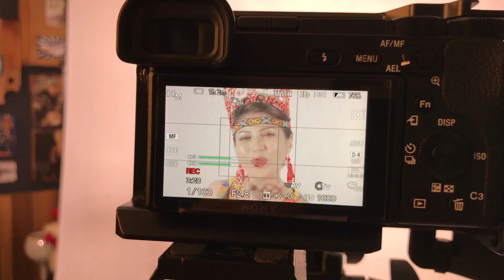The Making of Sumandak Sabah (Part 2)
Sumandak Sabah
Marsha Milan & Velvet Aduk
Composer: Richael L. Gimbang
Lyricist: Marsha Milan & Velvet Aduk

Published by Bornaya Records

Special Appearance (Unduk Ngadau): Daphne Iking, Madelyn Nandu, Fharelynne Ivonne Gapang, Leonie Lawrence Gontuni, Crystel Eve Huminodun, Sherry Anne Laujang, Bo Tiza Disimond, May Salitah Naru Kiob

Special Appearance (Girls): Ava Sophia, Caroline R. Gimbang, Japhia Ginggor J. Lijing, India Rose Raj-Marsden, Mischa Raj-Marsden, Denika R. Gimbang, Mireya Angel Aduk, Myra Lilly Aduk, Jimna Fred Jangun

MV Producer: Bryan Kouju & Richael L. Gimbang

Director & Editor: Bryan Kouju & Richael L. Gimbang,

Daphne Iking's part shot by: Joe Lebosi

Studio: Spell Bridal Studio
Make-Up Artists: Joy Pare, Zheng Jae Min, Camellia Mike Jaemes
Wardrobe: Sinapak Ethnic Costume
Food: Alu-Alu Kitchen